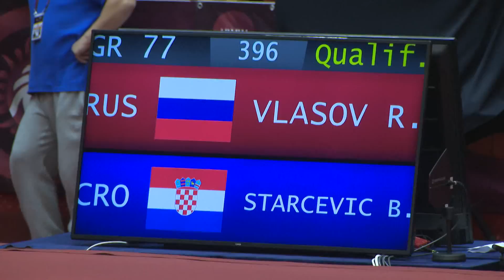Roman Vlasov (RUS) - Bozo Starcevic (CRO). Europe championship - 2019.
Бухарест - 2019. Чемпионат Европы. Квалификация.

Рома́н Андре́евич Вла́сов (род. 6 октября 1990, Новосибирск, РСФСР, СССР) — российский борец греко-римского стиля, двукратный олимпийский чемпион (Игр XXX Олимпиады в категории до 74 кг и Игр XXXI Олимпиады в категории до 75 кг), двукратный чемпион мира (2011, 2015) и призёр чемпионата мира (2013), четырёхкратный чемпион Европы (2012, 2013, 2018, 2019). Заслуженный мастер спорта России. Старший лейтенант войск национальной гвардии РФ (Росгвардии).

Роман Власов работа со штангой